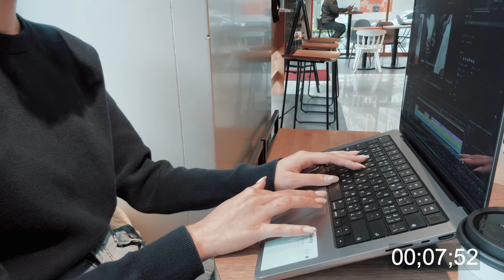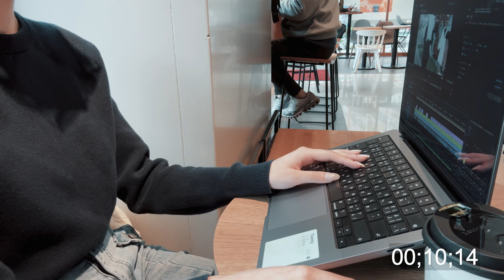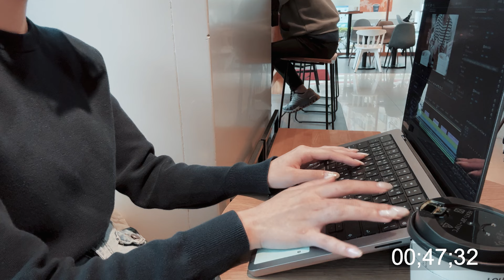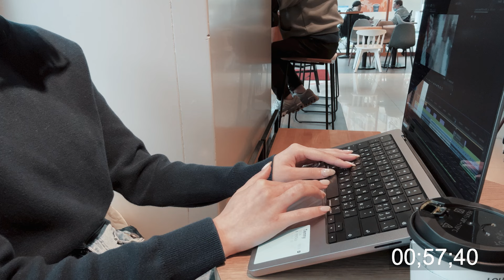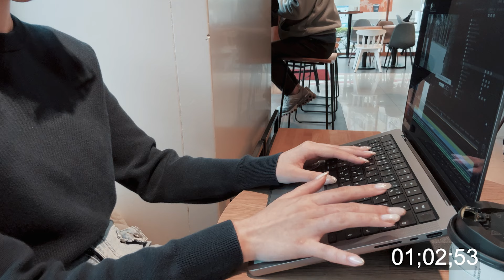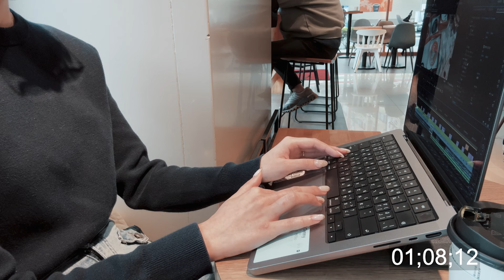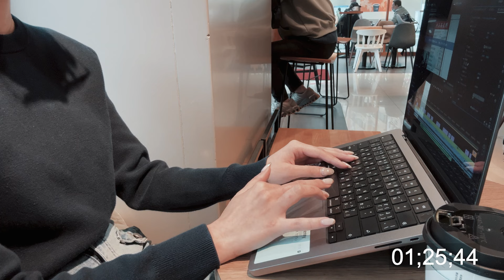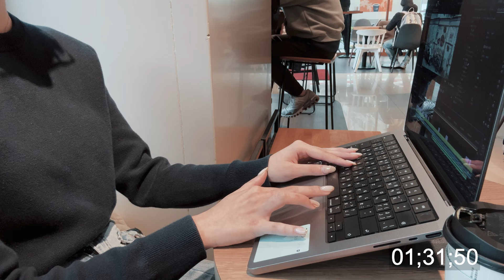【study/ work with me】台湾のカフェで1.5h編集作業👩🏻‍💻☕️ Lo-fi/Cafe music/プレミアプロ編集風景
こんにちは、Temmyです🌿

日本人妻(Temmy)と、台湾人夫(J)の日台夫婦です。
2022年8月、自然と夏の涼しさを求め東京から札幌に移住しました。
このチャンネルには私たちの生活や趣味、旅行の動画をメインにアップしていきます。

質問やリクエスト等がありましたら、
コメント欄か下記InstagramのアカウントにDMを送ってください📨

   ※個人的なメッセージ(質問等)にはお答えできません。